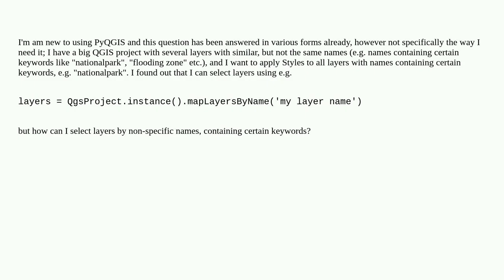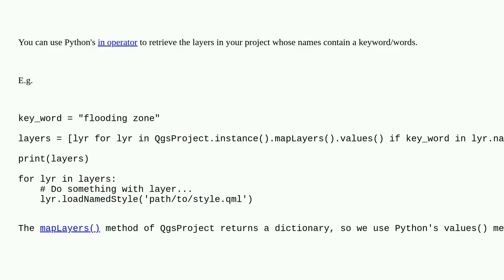Gis: Select several layers by name using an expression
Select several layers by name using an expression

A special thanks goes out to the community

  select pyqgis layers